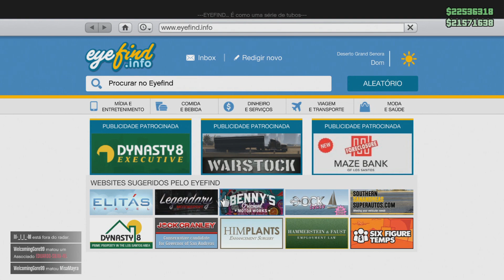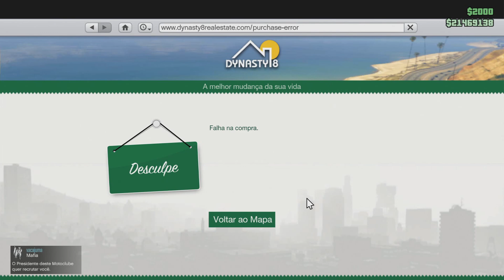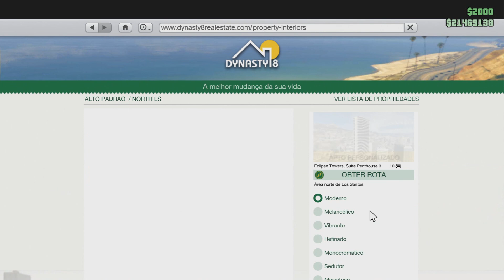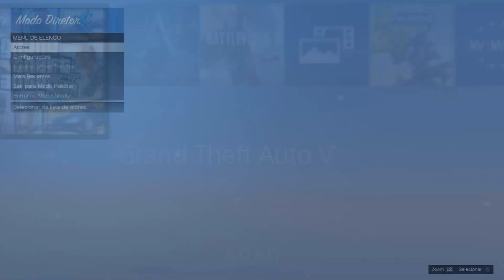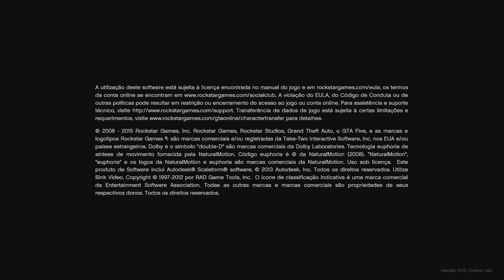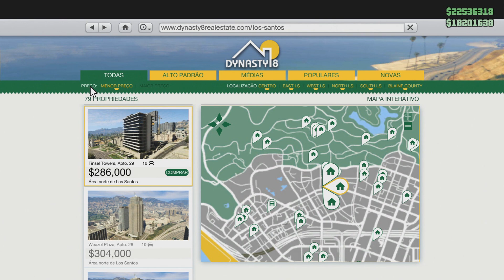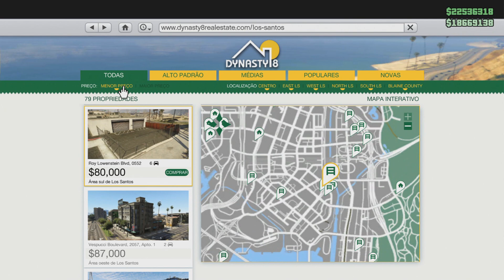Gta V Online - INSANO NOVO GLITCH SOLO MODO DIRETOR PS4 (corrigido)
Gta V Online - INSANO NOVO GLITCH SOLO MODO DIRETOR  PS4

Psn:bonebone2009
live:bonebonebr01
Social Pc:bonebonebr0000